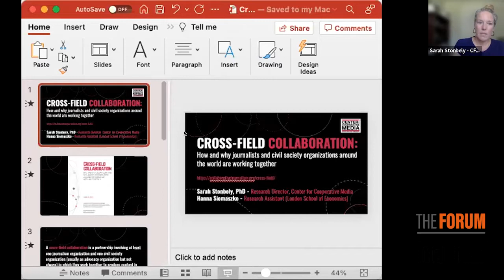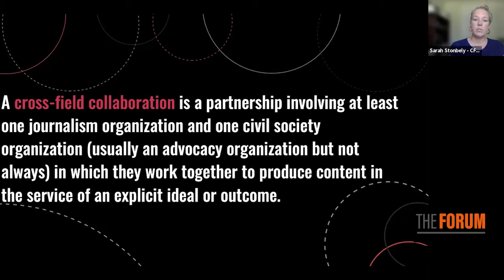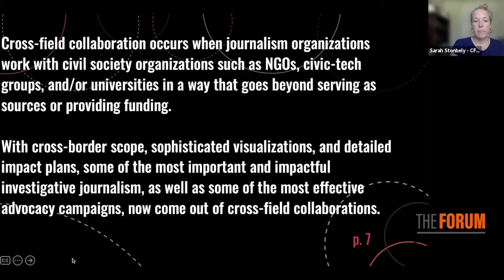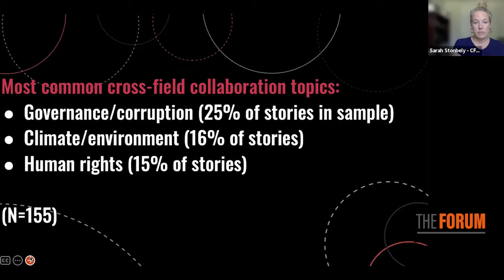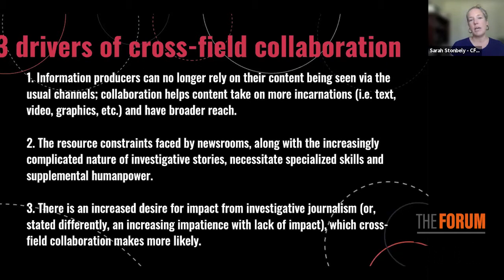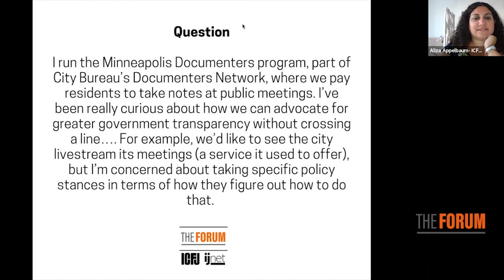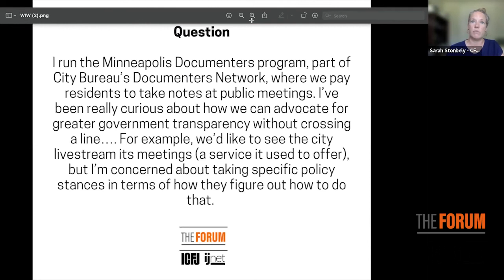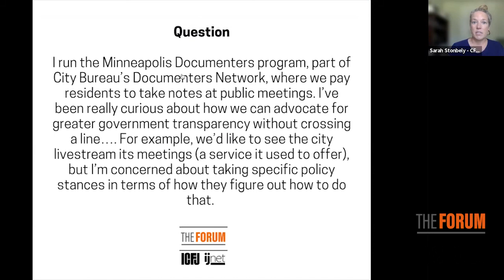Webinar 133: How and why journalists and civil society organizations work together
Join us on Thursday, June 30, 2022 at 12pm EST for a moderated panel discussion about a new report from the Center for Cooperative Media at Montclair State University about cross-field collaboration.

The report's authors defined cross-field collaboration as a partnership involving at least one journalism organization and one civil society organization (usually an advocacy organization but not always) in which they work together to produce content in the service of an explicit ideal or outcome. Civil society organizations include NGOs, universities, civic tech and arts organizations, among others.

The report analyzed 155 cross-field collaborations, involving 1,010 organizations, based or working in 125 countries around the globe. Increasingly impatient with a lack of impact from investigative projects, journalists have become more willing to partner with civil society organizations, though with the drive for impact comes complicated ethical questions that the journalists wrestle with, but have found ways to negotiate.

Lead author Sarah Stonbely, PhD, research director at the Center, will give an overview of the research and be joined by Pankaj Mishra, co-founder of FactorDaily, and Motunrayo Alaka, executive director/CEO Wole Soyinka Centre for Investigative Journalism, both of whom will discuss their experiences with cross-field collaboration.

The session will be moderated by ​​Aliza Appelbaum, an ICFJ senior program director.